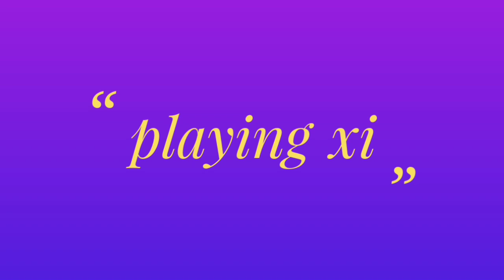IPL 2024: KKR Final Playing XI with 3 Backup Options | Kya KKR Hai Taiyaar?